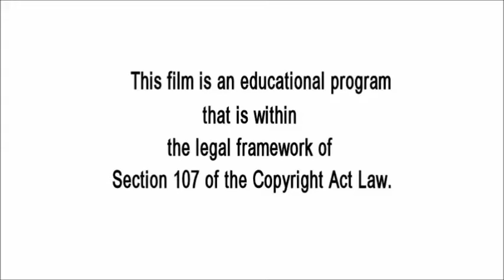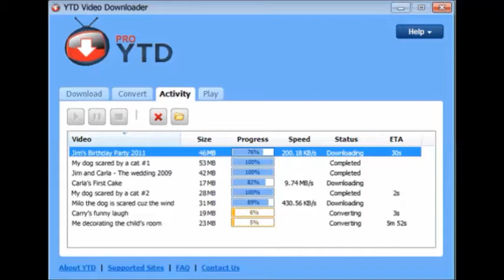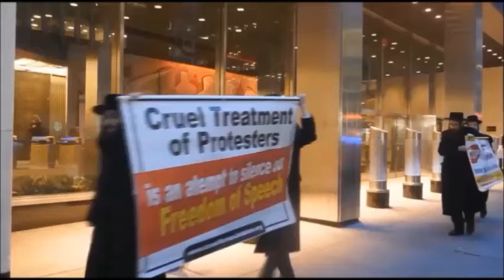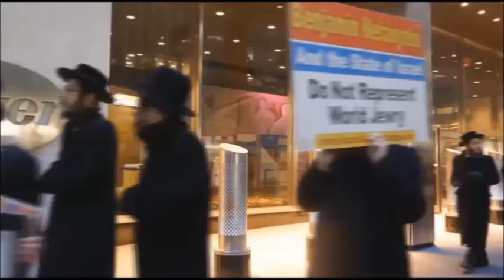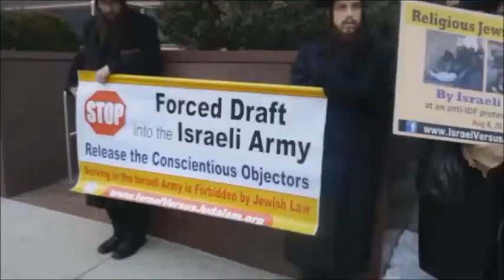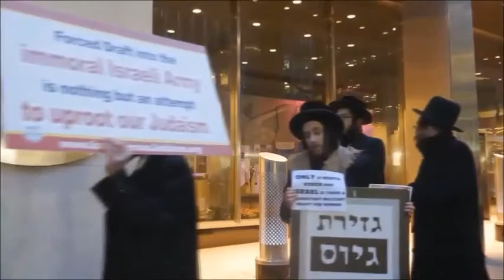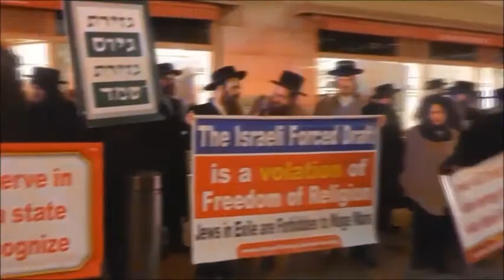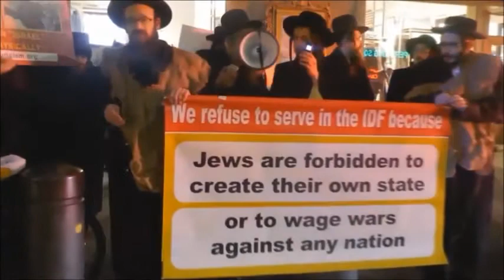Censorship of Judaism on YouTube, Weizfeld arrested, & Sedona.